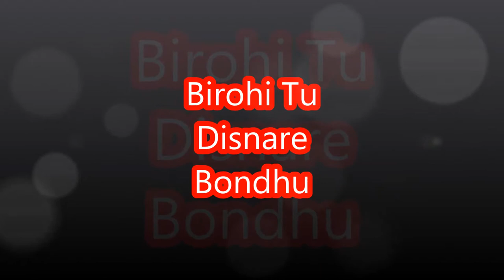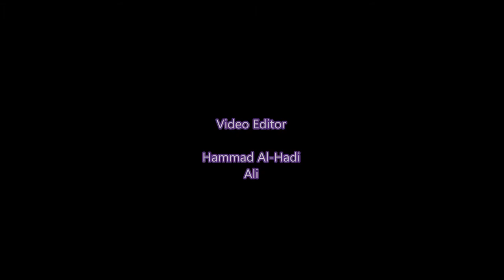Biroho Tu Disnare Bondhu - Editor Hammad Al Hadi in respect to Ruhul Amin Ruhel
Ruhul Amin Ruhel, an articulated and very talented songwriter, he has been writing lyrics for songs from an early age of his life and already produced various albums, search for his name to view and hear his album. The singer of this song is Boul Johir Khan
Editor Hammad Al Hadi
In respect to Ruhul Amin Ruhel